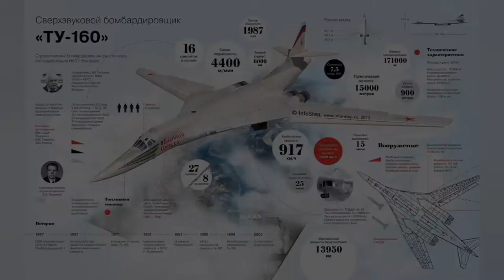Tupolev Tu-160 Blackjack 🇷🇺 Туполев Ту-160 Белый лебедь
Tupolev Tu-160 Blackjack
Туполев Ту-160 Белый лебедь

투폴레프 Tu-160(나토명 블랙잭)는 소련 투폴레프에서 개발한 초음속 전략 폭격기이다. 외관상 B-1 랜서와 거의 동일하며, 크기와 무기 탑재량은 B-1 랜서와b-52보다 크다. 가변익을 사용하며, 최대속도는 시속 2,200 km(마하 2.05)이다.

첫 비행 • 1981년 12월 18일
placement period• April 1987

순항속력 • 마하 0.9 / 최대속력 • 마하 2.05
cruise speed • Mach 0.9

항속거리 • 12,300 km
cruising distance • 12,300 km

순항 미사일 • Kh-55SM/65/101/102/555 x 각 6발
cruise missile • Kh-55SM/65/101/102/555 x 6 shots each

핵 탑재 순항 미사일 • AS-16 x 12발
nuclear-powered cruise missile • AS-16 x 12